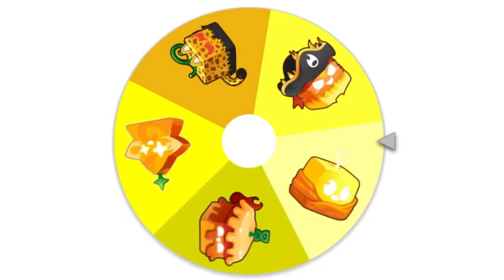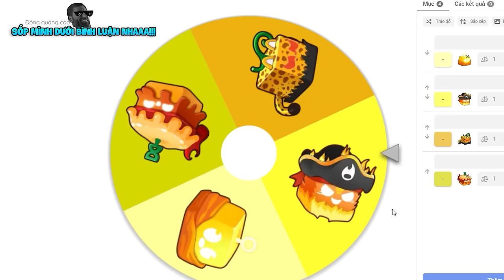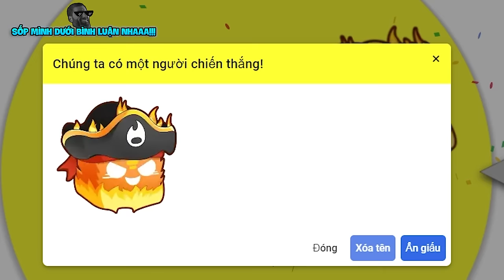Mình THỨC TỈNH Tộc Thiên Thần V4 Chỉ Với TRÁI MÀU VÀNG Cho VDarh Trong Blox Fruit | Blox Fruits